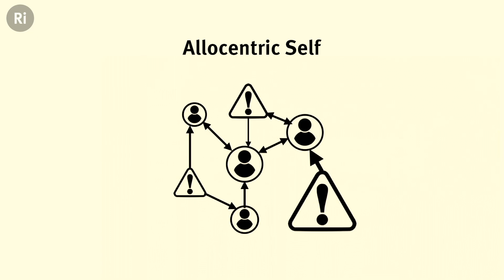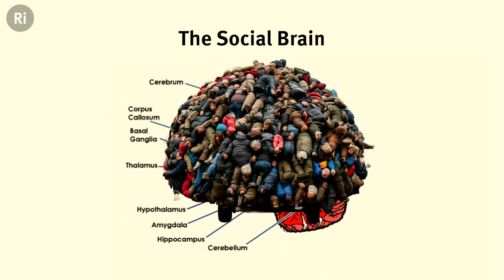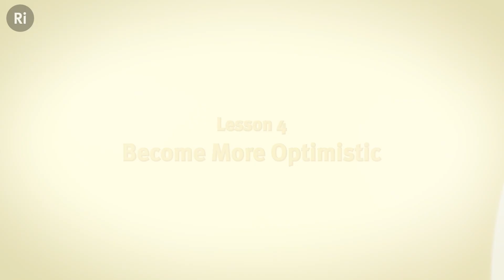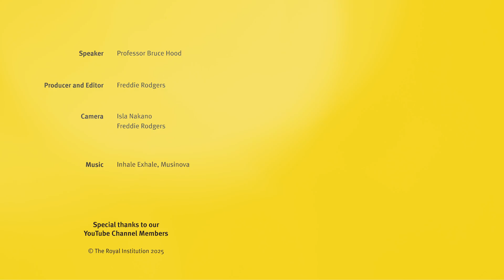A psychologist's 7 lessons for happiness - with Professor Bruce Hood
Discover 7 research-backed secrets to becoming happier.

00:00 Intro
00:20 Alter your ego
1:00 Avoid isolation
1:58 Reject negative comparisons
2:46 Become more optimistic
3:17 Control your attention
3:59 Connect with others
4:38 Get out of your own head
5:45 Bonus – change how quickly you respond

Bruce Hood is an award-winning Professor of Developmental Psychology at Bristol University and the author of several books, including SuperSense, The Self Illusion, The Domesticated Brain and Possessed. His course, The Science of Happiness, is the most popular course at Bristol University. He has appeared extensively on TV and radio, including co-hosting the BBC podcast The Happiness Half Hour in 2021. He is a Fellow of the American Psychological Society and the British Psychological Society.